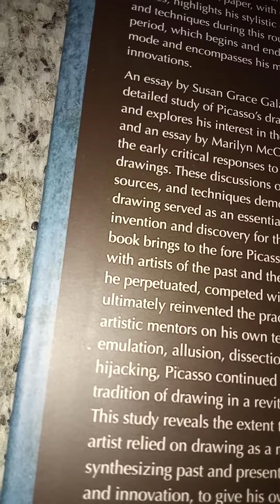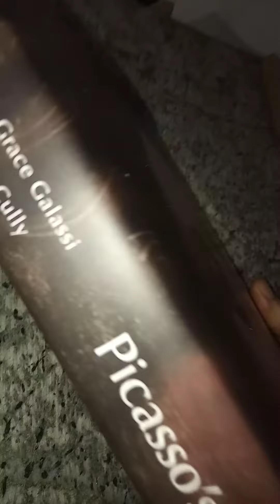AVERE TUTTO Picasso Drawings. Tutto quello che volevate sapere. 3 parte